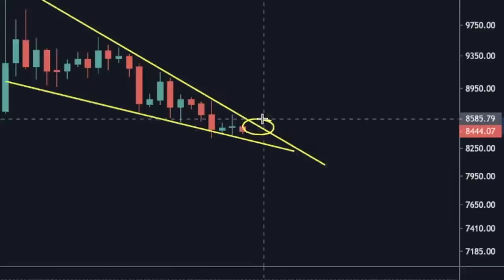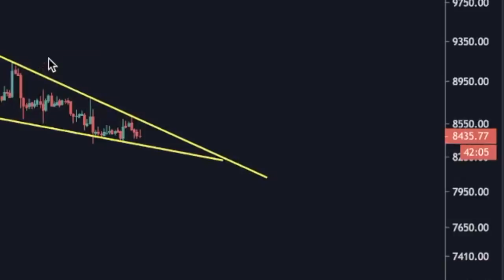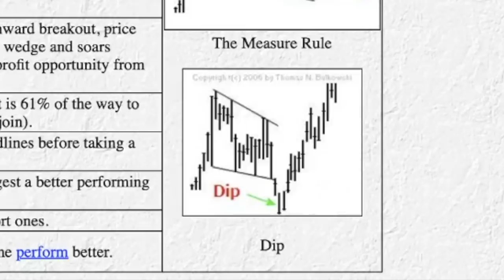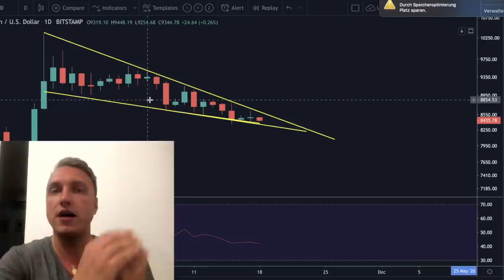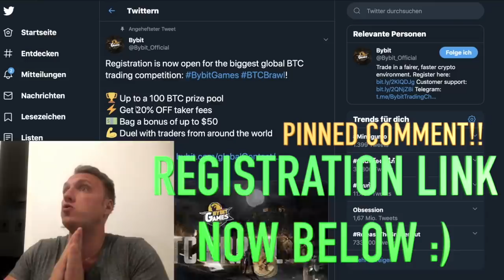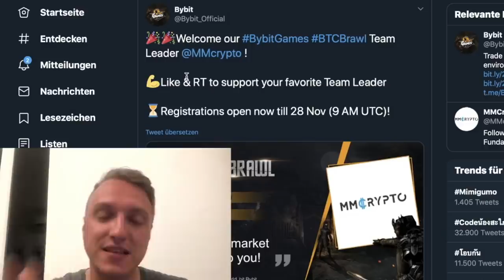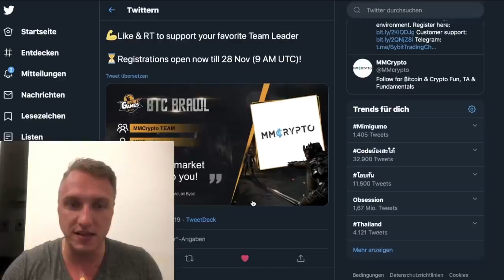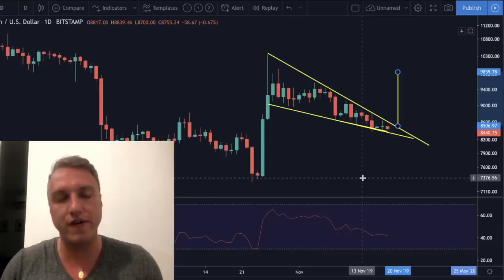BITCOIN BREAKDOWN before BOUNCE within 3 DAYS!!? BULLKOWSKI PATTERN!! & ByBit Competition NOW!!!